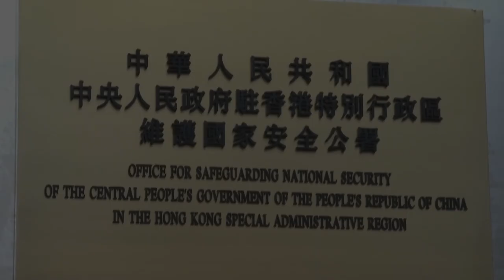China opens new Hong Kong security agency headquarters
China opens a new office for its intelligence agents to operate openly in Hong Kong under a new security law, raising the Chinese flag in front of a hotel which has been transformed into the force's headquarters. Video and text by AGENCE FRANCE-PRESSE